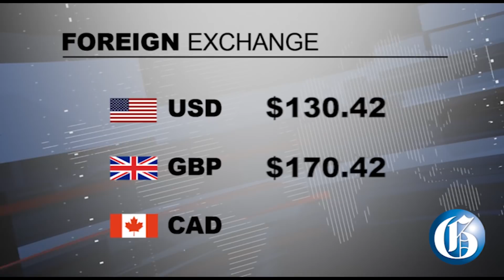THE GLEANER MINUTE: Heavy rains in Corporate Area…Abortion stance needed…Bombs sent to US officials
OCTOBER 24, 2018: Flooded roads, hours of gridlock and being stranded at bus stops after heavy rains in Corporate Area… Health Minister Dr Christopher Tufton says a firm decision is needed on abortion… Infrastructure and Physical Development Committee Chairman, Mikael Phillips, defends Everald Warmington, regarding questions about operations of the National Works Agency (NWA)... OVERSEAS: Pipe bombs addressed to Former President Barack Obama, Hillary Clinton, several other top political figures and CNN offices intercepted… IN SPORTS: North Street rivals St George’s College and Kingston College battled to a nil all draw in their ISSA Digicel Manning Cup clash at the Stadium East Field this afternoon.